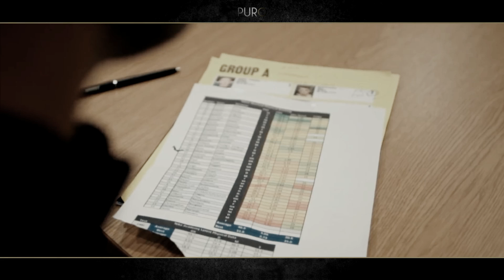Adolfo Gaich : Le 9 Argentin bientôt en Europe ?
L'Argentine ne manque pas de jeunes talents, la génération Barco, Gaich, etc, en est une preuve. Adolfo Gaich se retrouvera-t-il en Europe très bientôt ? En attendant retrouvez son histoire dans ce documentaire.